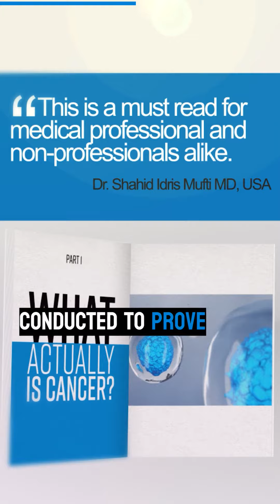DR KHAN'S NEW BOOK IS GOING TO BE THE BIBLE OF ONCOLOGY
*A shoutout to @naeem.sikandar for inviting Dr Khan to his podcast. It was an incredible honor and an enriching experience for Dr Khan to have the opportunity to share his thoughts and ideas with your audience. Looking forward to catching up with you again!

You can watch the complete podcast over on Naeem Sikander's Official YouTube channel here's the